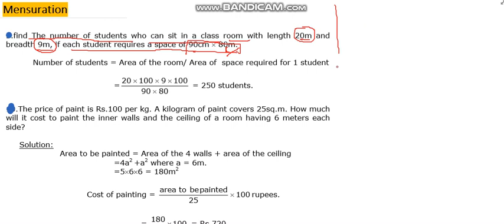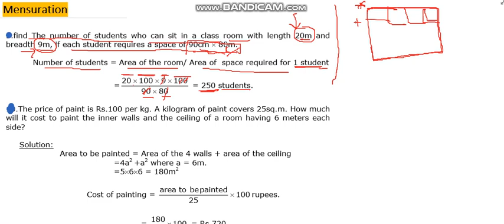Mensuration Basic Math Tricks & Formula in Hindi l For All Competitive Exams Part-3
This video is related to MENSURATION. it is the most important topic from the different competitive exams point of view.